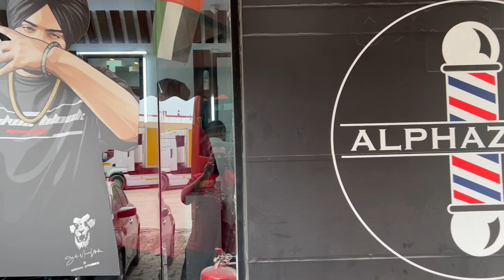Mera Na New Song Sidhu Moosewala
Hanji dosto ki hal ne. In this vlog talking about Legend Sidhu Moosewala and about his New Song Mera Na.